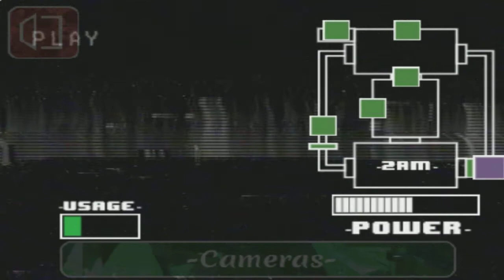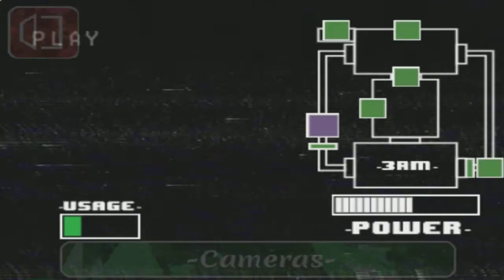Albert 3 ChildHood Toys